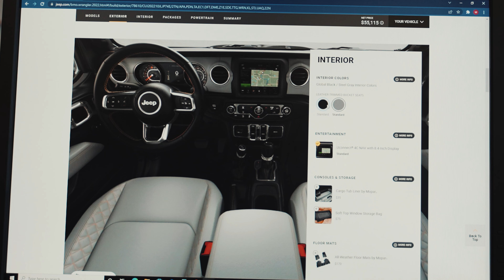FEATURED: COVERT CDJR CUSTOM ORDER JEEP